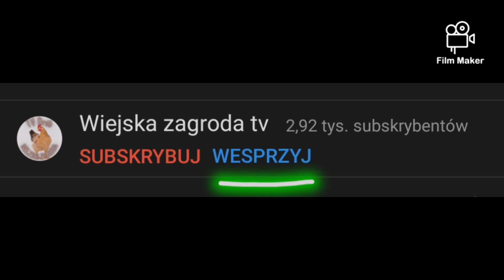Chcesz WESPRZEĆ (Wiejską zagrodę) 💸❓BONUSY 😱❗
🎬TEMAT odcinka🎬:
Dziś film informacyjny, dotyczący wspierania mojego kanału. Więcej informacji we filmie.

‼️ Grupa na FB  ,,Wiejska zagroda tv - inspracje, porady ".

❤️KUKURYKU❤️

     Chcesz zacząć przygodę z kurami? Chcesz wiedzieć na czym to polega i z czym się wiąże oraz wiele innych, a także co dzieje się w Wiejskiej zagrodzie? Koniecznie zostań z nami tutaj, służę pomocą i radą 👍☺️.

 Kanał Wiejska zagroda tv, to kanał o charakterze typowo edukacyjno - rozrywkowym i nie tylko.

 Na tym kanale z pewnością każdy znajdzie coś dla siebie. Zobaczysz tutaj kury, perliczki, kurczaki, lęgi kurcząt, karmienie kur i różnego rodzaju prace, które wykonuję, np. wywalanie obornika, dezynfekcja kurnika i życie na wsi oraz wiele innych.

 Nagrywam filmy o tematyce drobiu, ale także prace rolnicze, które wykonuje się na polach. Na moich filmach znajdziecie wiele poradników na różne tematy, typu: Jak? Co? Dlaczego? Po co? Moje filmy z pewnością pomogą Wam w Waszych hodowlach drobiu, ponieważ jest tu sporo ważnych i przydatnych informacji. Służę pomocą i radą 🥰.

 Materiały filmowe, miniatury tworzę i montuję sam.

 Zadać można sobie pytanie; ,,Po co to robię?" Odpowiedź jest taka, że ja robię to dla siebie i dla ludzi, którzy chcą się czegoś nauczyć/ dowiedzieć i kochają zwierzęta. Robię to również z pasji - mojego zamiłowania nad drobiem, a nie dla pieniędzy, jak ktoś może sobie pomyśleć.

 Dziękuję, że jesteś z nami ❤️👍.

Życzę miłego pobytu na tym kanale i zostania na dłużej...
   Pozdrawiam, Wiejska zagroda tv! 🤠🖐️